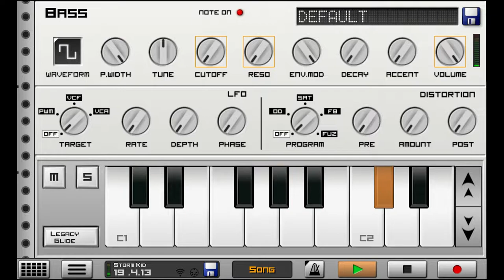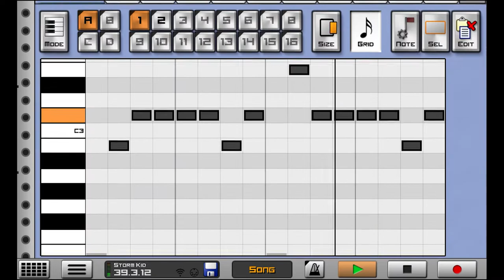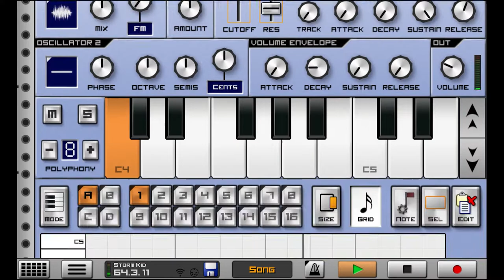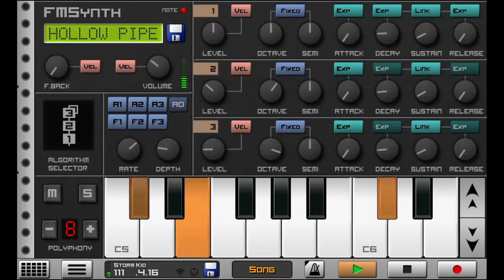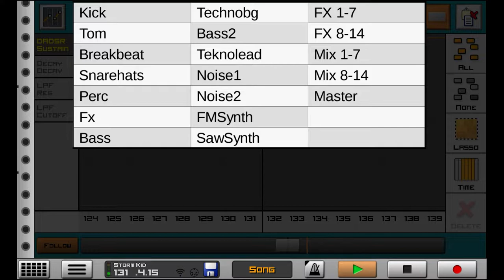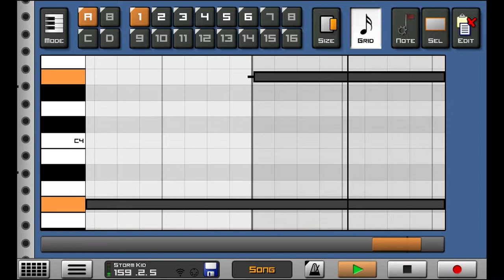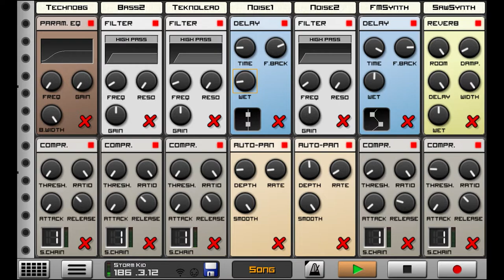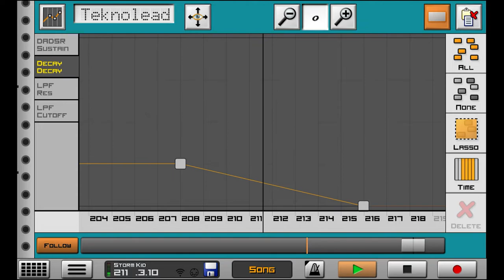ProdMOB - Storm Kid [Caustic 3 Song - Android Music Production]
Pic by Juan Pablo Serrano Arenas, from pexels.com